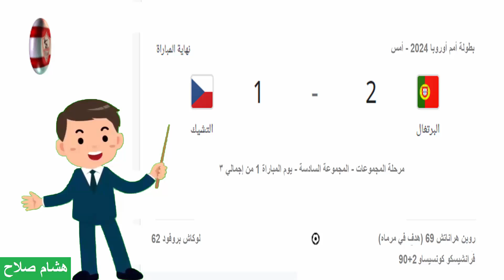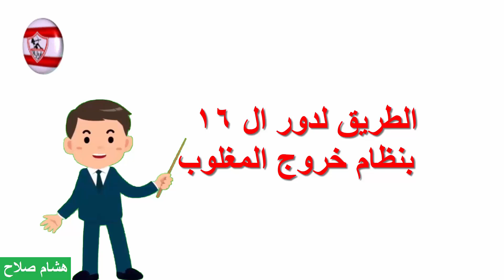فوز تركيا والبرتغال في يورو 2024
في خامس أيام بطولة يورو 2024 فاز منتخب تركيا علي جورجيا 2 / 1 وفاز منتخب البرتغال علي التشيك 2 / 1 ضمن مباريات المجموعة السادسة